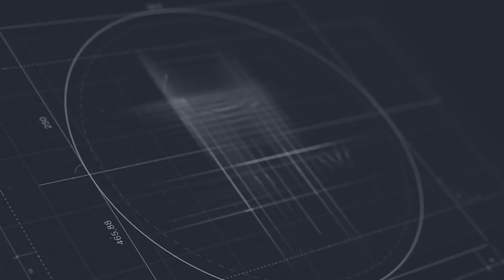Թշնամին խուճապահար փախնում էր, թե չունեինք ռեսուրս դիմադրելու.Սամվել Բաբայան VS Արծրուն Հովհաննիսյան